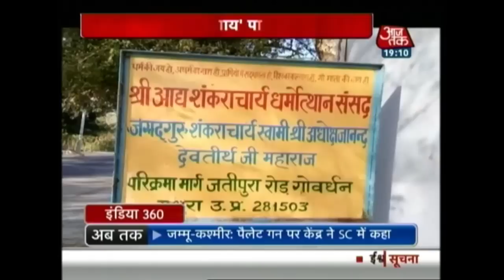India 360: Azam Khan Returned A Pair Of Cows Presented to Him By Goverdhan Seer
Former Uttar Pradesh minister and senior Samajwadi Party leader Azam Khan has returned a pair of cows and a calf that were presented to him by a prominent Hindu seer in protest against the lynching of a Muslim man by alleged cow vigilantes in Rajasthan’s Alwar last week.
About Show: India 360 looks at some of the most important events that took place during the day. It covers politics, sports and entertainment news.